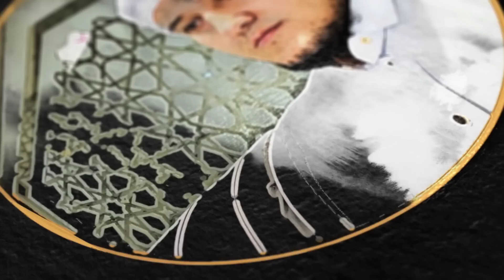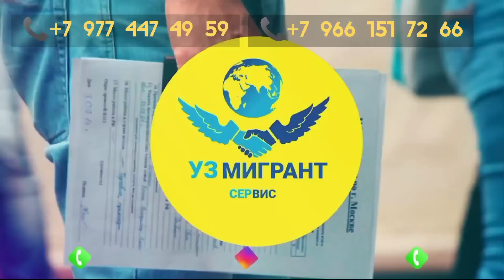Abdulloh Domla 2023~Ҳаётингдан кўнглинг тўлмаяптими...~Абдуллох Домла 2023